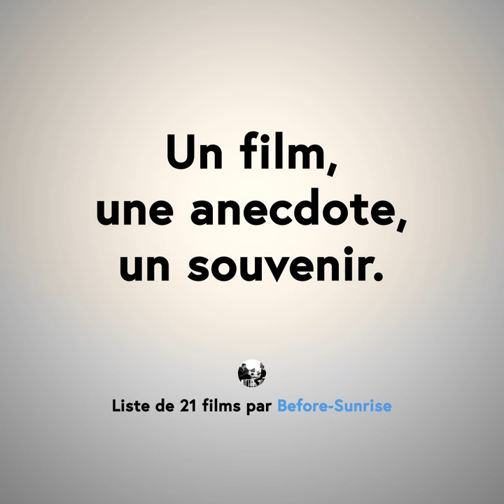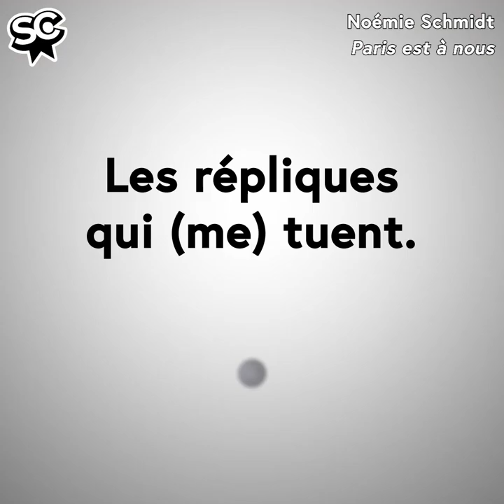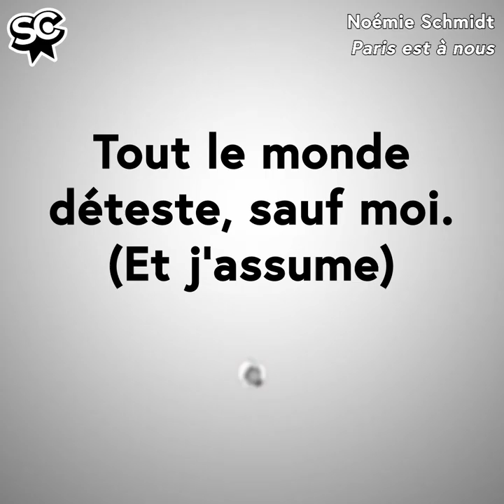DANS TA LISTE - Noémie Schmidt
Ils ont mis 4 ans à tourner ce film dans les rues de Paris, dans ses manifestation, ses évènements, ses fêtes... En janvier 2018, ils publient une vidéo pour réunir de quoi le terminer. Résultat : avec plus de 3 millions de vues sur Facebook et 91 000€ réunis, une véritable communauté nait autour du film, qui se transforme en véritable phénomène.

Devenu un film Netflix, "Paris est à nous" sort vendredi sur la plateforme